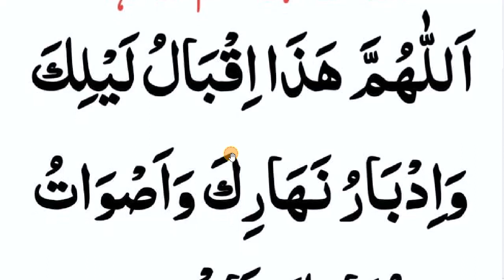daily dua every muslim || نماز مغرب کے بعد بخشش اور مغفرت کی خوبصورت اور دلکش دعا